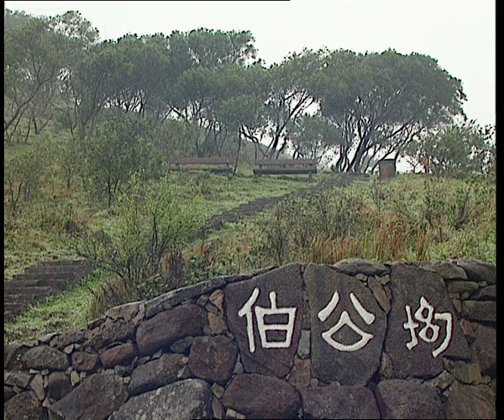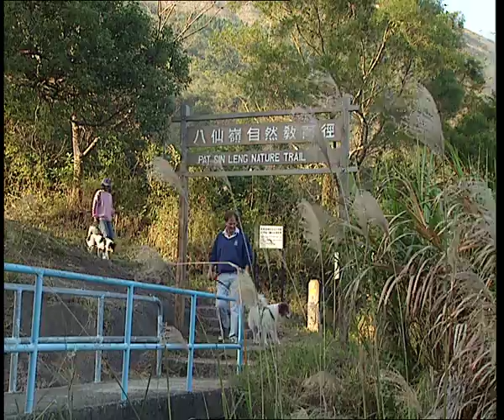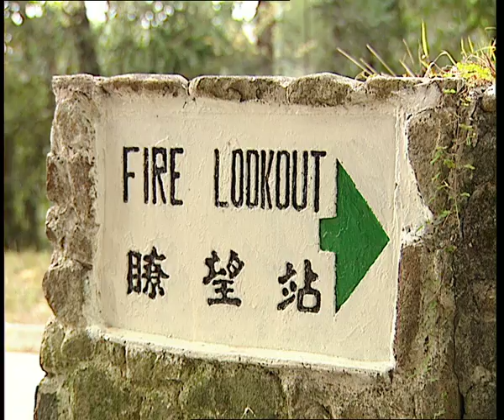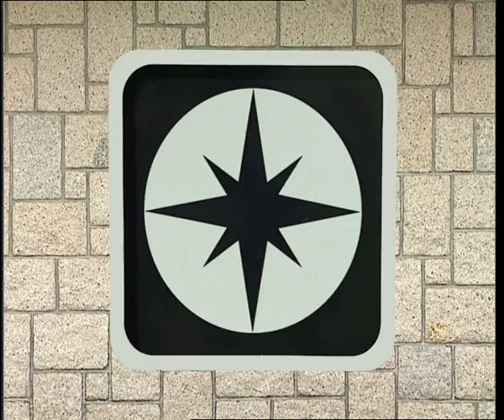Hong Kong Country Parks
Produced by Electric Shadow Ltd. Hong Kong

A stunning portrait in pictures and music of Hong Kong’s country parks, showing both the natural beauty and the excellent recreational facilities. This video achieved a finalist award at the 1995 New York Festivals and was awarded Third Place “Certificate for Creative Excellence” at the 1996 US International Film and Video Festival in the World Trade Fair and Visitor Centre Presentations category.